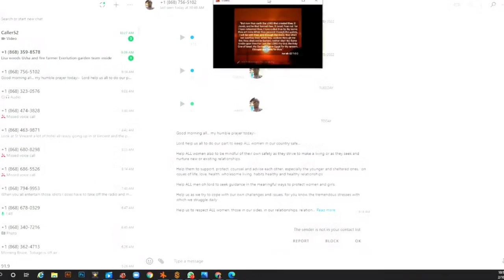IWER TV - CONCIOUS TALK